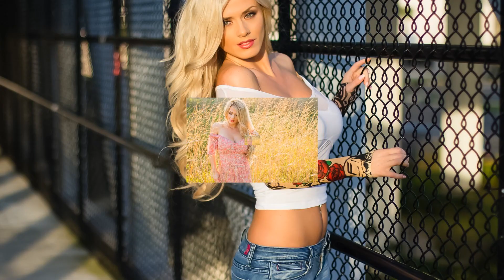💖Najładniejsza💖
Dzień się kończy w szarej mgle
smutno mi, bo nie ma Cię.
Chciałbym chociaż jeden raz
ujrzeć twoją piękną twarz.